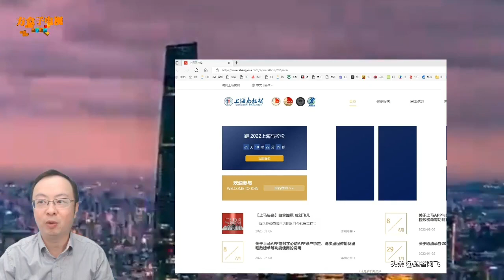就在昨日， 2022上海马拉松定档日期在跑圈疯狂轰炸，快讯更新！